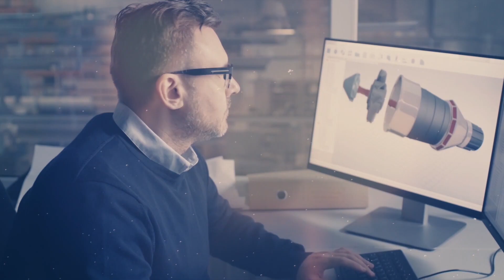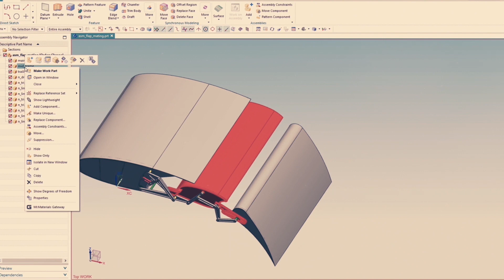Rolls-Royce Manages Materials with ANSYS GRANTA MI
Rolls-Royce is a global engineering leader, providing highly efficient integrated power and propulsion solutions for a broad range of industry sectors and customers around the world including aerospace and other power systems. They have partnered with the UK-based ANSYS Granta team to implement the GRANTA MI™ software, providing the system to thousands of engineers around the world to create a gold source for Rolls-Royce material intelligence — in turn experiencing real benefits, equated to several millions of dollars a year in time saved, optimization and reduced waste.